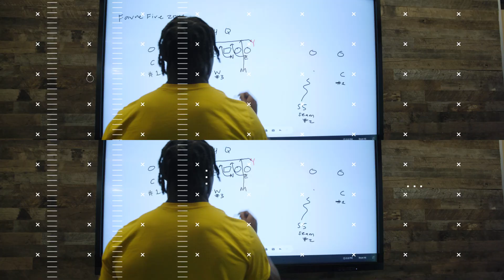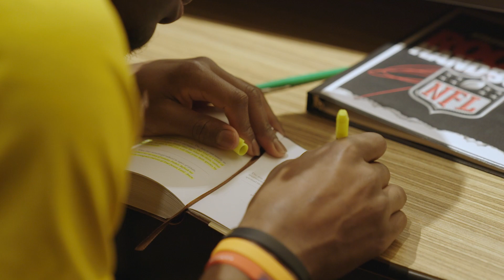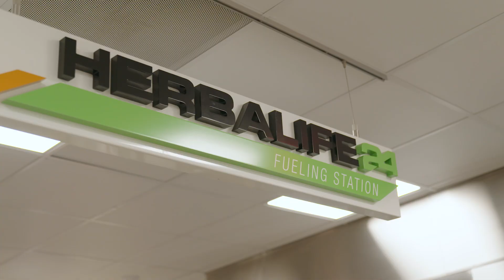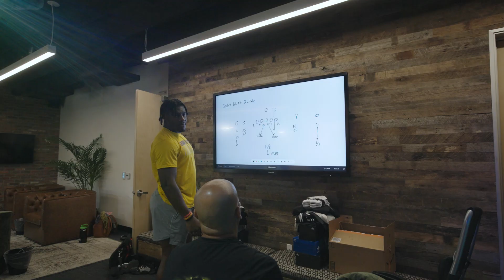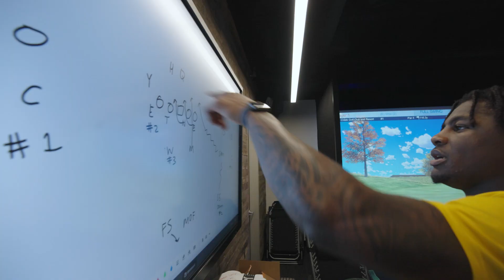DAMONE CLARK: PATH TO THE NFL DRAFT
Six weeks. That’s the average time a collegiate player entering the NFL Draft has to prep for the biggest test of their career.

One shot.

The grit. The grind. The intensity. The commitment.

A millisecond can change lives. A few more bench reps can move one into a higher round. The testing, the interviews, the full analysis of the athlete - physically and mentally.

These athletes don’t just show up. They live and breath every minute of each day prepping to push one step closer to their dream.

PSP followed LSU linebacker Damone Clark, and caught up with a few other familiar faces for the day, to show you an inside glimpse of what their journey looks like.

This is, the Path To The Combine.

Production: London Fame, Inc.
Executive Producer: Emily Capretta, Kedian Asulei
Producers: Summer Martin & Brooks Burgoon
Directors/Camera: Brooks Burgoon & Kedian Asulei
Audio: Summer Martin
Concept: Emily Capretta, Ryan Zachary, Joe Perez
Edit: Brooks Burgoon & Kedian Asulei